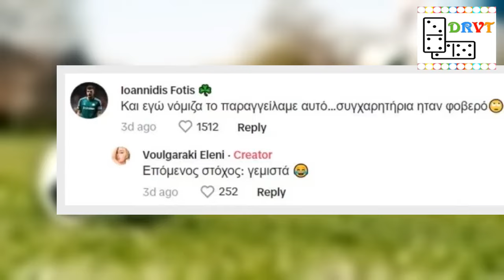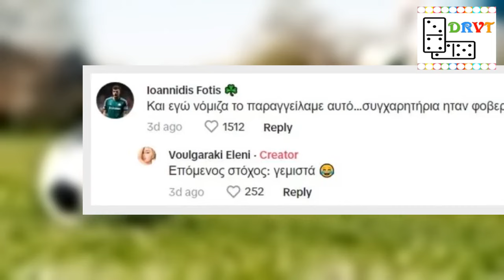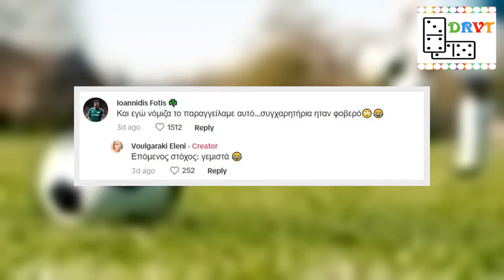H Ελένη Βουλγαράκη μπήκε στην κουζίνα και ο Φώτης Ιωαννίδης την αποθεώνει για τα viral αγγουράκια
Η Ελένη Βουλγαράκη μπήκε στην κουζίνα και δοκίμασε την πιο viral συνταγή του TikTok με αγγούρια, εντυπωσιάζοντας τους διαδικτυακούς της φίλους και τον αγαπημένο της, Φώτη Ιωαννίδη.